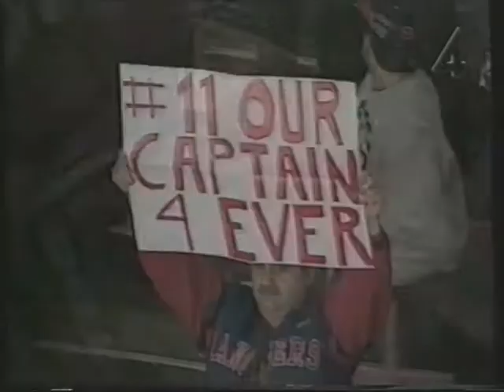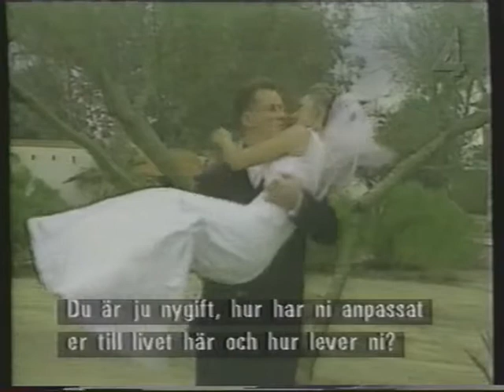Veckans NHL 6 december 1997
TV4. Höjdpunkter från NHL-veckan som gått.
Jennifer Smith intervjuar Phoenixspelaren Keith Tkachuk.